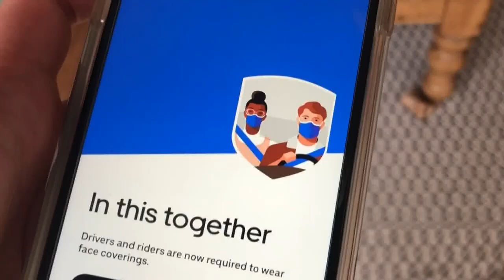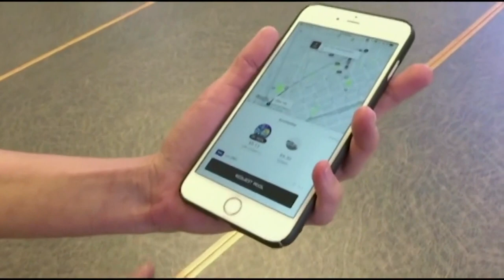Uber driver says he was wrongfully terminated for not accepting riders that refused to wear a mask